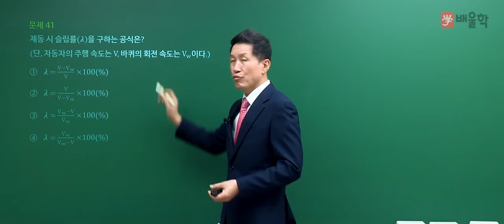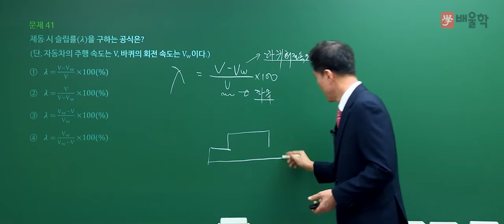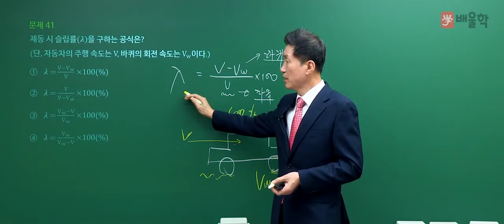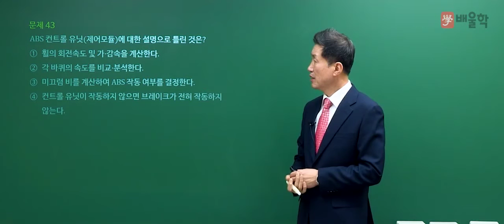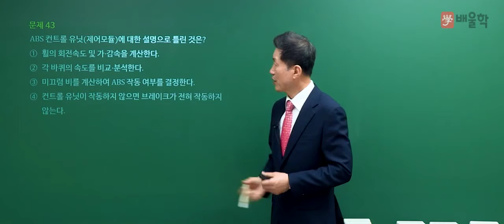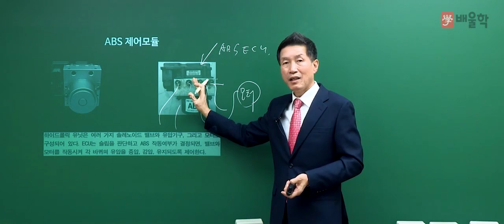[자동차정비산업기사 필기] 2020년 3회 필기 기출 풀이 3과목 자동차섀시 - 임춘무 교수님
핵심만 짚어 단기합격을 완성하는 국가기관인증 자동차 전문가 임춘무 교수님의
2020년 3회 자동차정비산업기사 필기 3과목. 자동차섀시 기출문제 해설 강의!